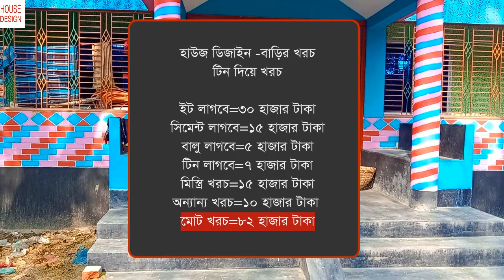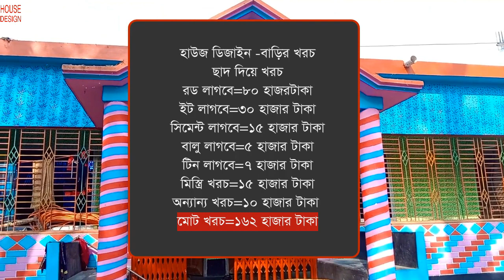Front view of tinshed house ।।Low cost tinshed house design ।।২ রুমের টিনের ঘর ।Architect Plan ।খরচ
সুন্দর টিনের  ঘরের ডিজাইন ।।Low cost tinshed house design ।।২ রুমের টিনের ঘর ।Architect Plan।খরচ সহ
সম্মানিত ভিউয়ারস,
Architect Plan  ইউটিউব চেনেলের পক্ষ থেকে আজক আপনাদেরকে স্বাগতম।।
 কম খরচে গ্রামে যারা বাড়ি করতে চান আপনাদের জন্য আজকে আরেকাট নতুন ভিডিওনিয়ে হাজির হয়েছি। এই ভিডিওটিতে কম খরচে বাড়ি করা বিষয়ে আলোচনা করা হয়েছে । ভিডিওটি মনোযোগ দিয়ে দেখুন তহেলে এখান থেকে আপনারা বাড়ি করা সমপূর্ন